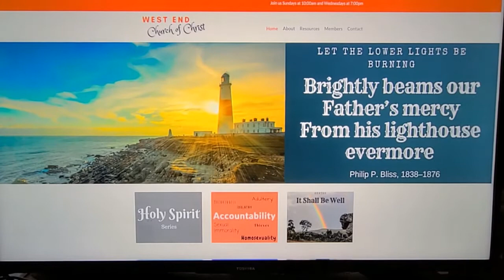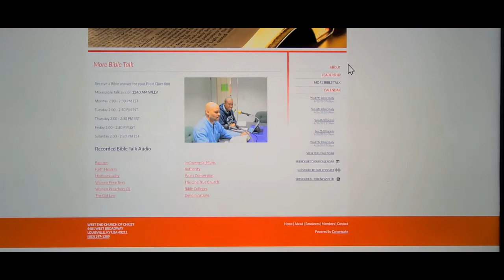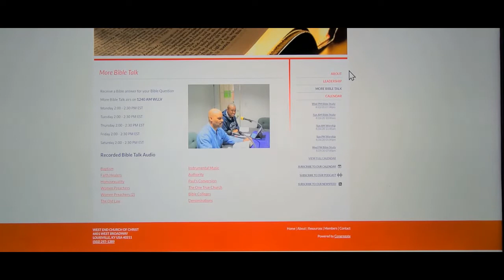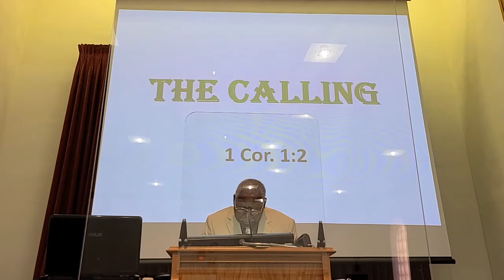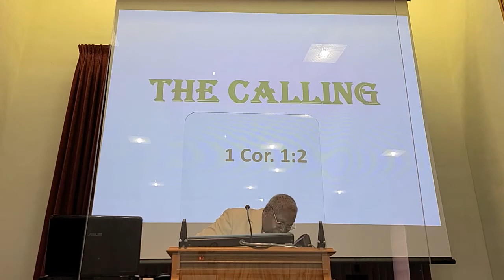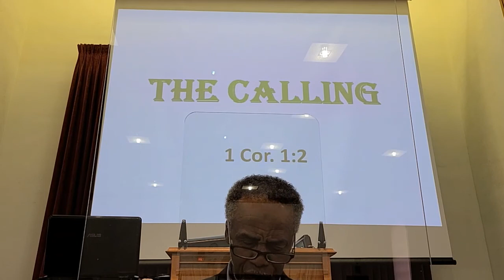The Calling 10 31 2021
The Calling

Presented by Bro. Thenopolis Cook Sr. on October 31, 2021 at 11:00 AM.
LOCATION: West End Church of Christ at 4401 West Broadway in Louisville, Kentucky 40211
1 Corinthians 1:2 (NKJV)
[2] To the church of God which is at Corinth, to those who are sanctified in Christ Jesus, called to be saints, with all who in every place call on the name of Jesus Christ our Lord, both theirs and ours: